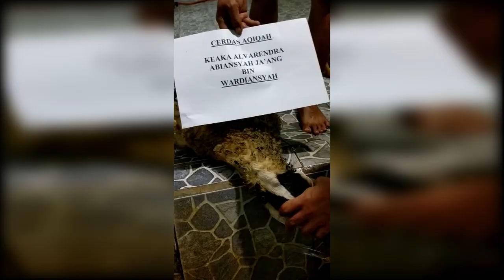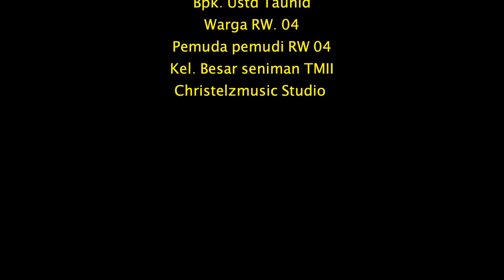bang ja'ang aqiqah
alhamdulillah atas rahmat dan karunia ALLAH SWT, kami telah melaksanakan acara "TASYKURAN DAN AQIQAH" putra pertama kami "KEAKA ALVARENDRA ABIANSYAH JA'ANG" .                                                  yang Lahir pada hari senin,12 Oktober 2020.                                                          music : @ghodielsapeq                                                                                   cameraman : @christelzmusic.                                                                      video/editor : @cristelzmusic